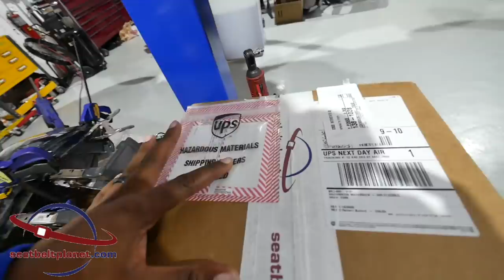SEATBELTPLANET.COM CUSTOMIZED MY BRAND NEW WIDEBODY HELLCAT SEATBELTS THIS IS CRAZY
SEATBELTPLANET.COM CUSTOM MY BRAND NEW WIDEBODY HELLCAT SEATBELTS THIS IS CRAZY

FORD F150 PARTS:
12.1 Inch Radio